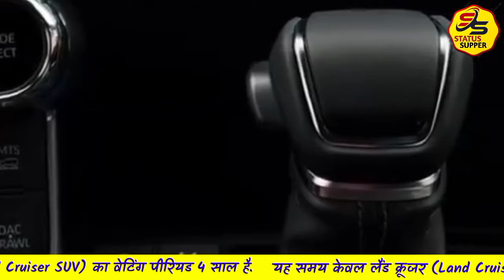Toyota Land Cruiser के फॅन है सलमान खान भी जाणिये हकिकत क्या है इस लँड क्रुझर मैं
सलमान ने टोयोटा लैंड क्रूजर Toyota Land Cruiser SUV) में स्वैग से एंट्री मारी. इस गाड़ी की कीमत 1.5 करोड़ बताई जा रही है. कारवाले डॉट कॉम के मुताबिक, सलमान खान की लैंड क्रूजर में 4461 सीसी का इंजन लगा है जिसकी पावर 262 बीएचपी है. ये SUV सिर्फ एक ही वेरिएंट में उपलब्ध है जो कि पूरी तरह से बुलेटप्रूफ है. इसकी खिड़की के किनारों पर एक मोटा बॉर्डर भी है जिसके बाद ये कार पूरी तरह से आर्मर्ड (armoured) है. ऐसी गाड़ी खास डिमांड पर ही बनती है.
बॉलीवुड स्टार सलमानखान को जबसे जान से मारने की धमकी मिली है फैंस उनकी सेफ्टी को लेकर परेशान हैं. धमकी भरा लेटर मिलने के बाद से सलमान की सिक्योरिटी टाइट रखी गई है. मुंबई पुलिस ने एक्टर को हथियार रखने का लाइसेंस जारी कर दिया है. खबरें हैं दबंग खान ने अपनी टोयोटा लैंड क्रूजर को अपग्रेड किया है, इसमें बुलेटप्रूफ स्क्रीन्स लगवाए हैं